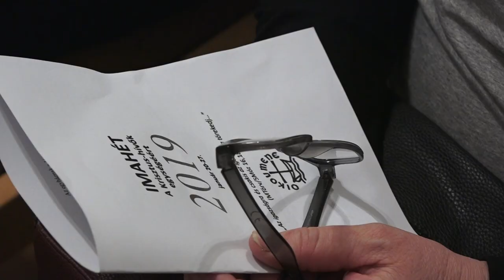Imahét a Krisztus-hívők egységéért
Hétvégén Makón is kezdetét vette az Ökumenikus Imahét, amelynek keretében a különböző felekezetű gyülekezetek ökumenikus közösségben tartanak istentiszteleteket és imádkoznak a keresztények egységéért. A rendezvénysorozat első állomása az Baptista Gyülekezet volt, ahol Szappanos Lajos lelkipásztor és Biró István görögkatolikus parókus tartottak közös imádságot.